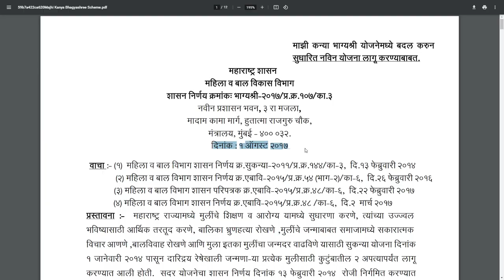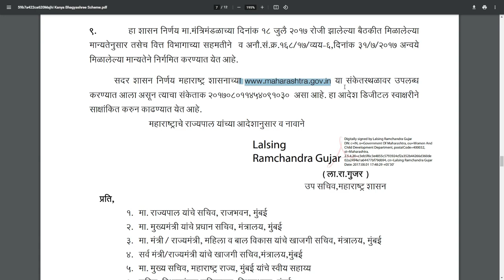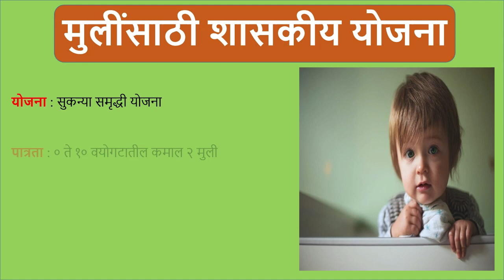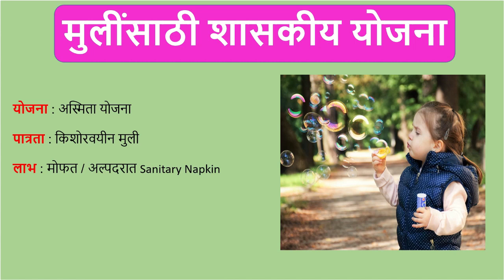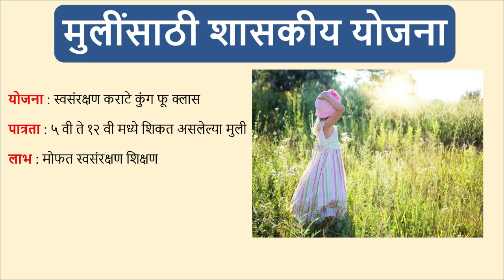मुलींसाठी सरकारी योजना महाराष्ट्र 2021 | GOVERTMENT SCHEME FOR GIRL IN MARATHI | MULINSATHI YOJNA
Video Topics
00:00​​ - introduction girl scheme
01:02​ - 10th girl scheme
06:32​​ - final girl scheme

मुलींकरिता शासनाकडून अनेक आर्थिक लाभाच्या योजना राबविल्या जातात. प्रत्येक योजनेचे लाभ व पात्रता वेगवेगळी असते. काही योजना शाळेतील मुलींसाठी राबविल्या जातात. माझी_कन्या_भाग्यश्री_योजना, सुकन्या_समृद्धी_योजना, मोफत_सायकल_वाटप_योजना, अहिल्याबाई_होळकर_मोफत_पास_योजना, दत्तक_पालक_योजना इ. महाराष्ट्र_शासनाकडून अशा कोणकोणत्या योजना राबविल्या जातात, त्याविषयी या व्हिडीओ मध्ये माहिती मिळेल.